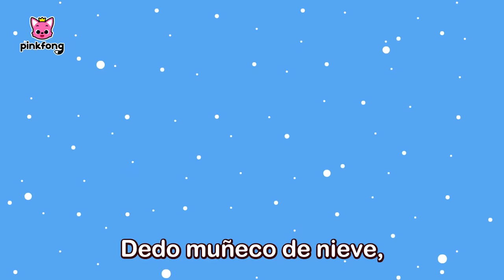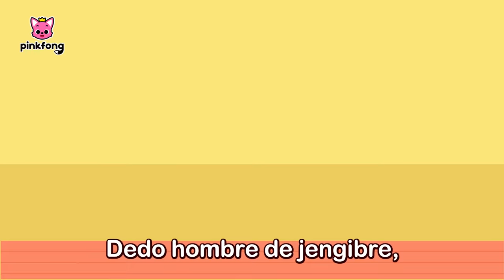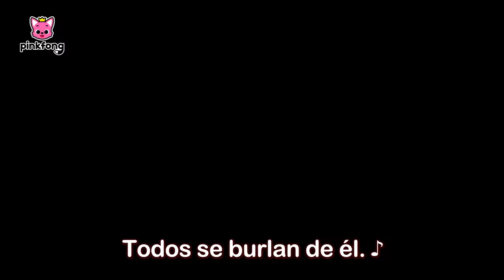Las Mejores Canciones de Navidad🎄 para Disfrutar del Día de Nochebuena | Pinkfong en español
Amigos, les preparamos una recopilación de las mejores canciones de Navidad para niños.
¡Cantemos y bailemos juntos para disfrutar la Nochebuena!

00:00:00 Начать!
00:00:09 Cinco Amiguitos de Navidad
00:03:05 Tiburón Bebé de Nariz Roja
00:05:00 La Nochebuena en el Pueblo de Papá Noel
00:10:15 Familia Dedo de Navidad
00:13:26 ¿Tú Has Visto Mi Barba?
00:14:43 Cascabeles
00:16:27 Poción Mágica de Halloween de Tiburón Bebé
00:26:24 Atrapemos al Hombre de Jengibre
00:29:04 12 Días de Navidad de Tiburón Bebé
00:32:52 El Sombrerero y los Duendes Navideños
00:37:29 Tiburón Bebé de Nariz Roja
00:41:48 Un Cuento de Navidad
00:47:00 Jugando al Escondite en Navidad con la Familia Tiburón
00:58:11 Tiburón Bebé vs Hombre de Jengibre